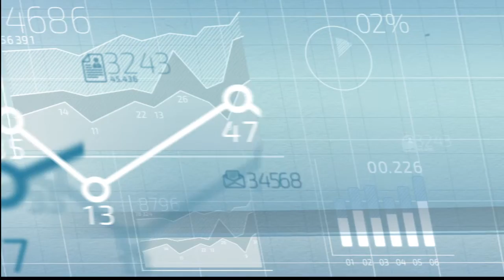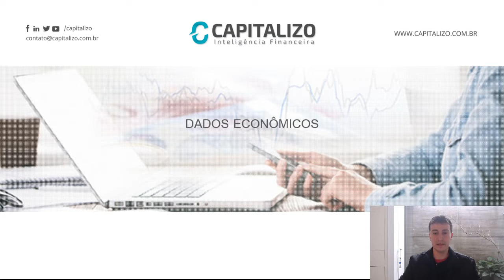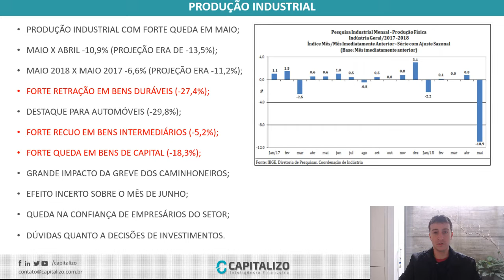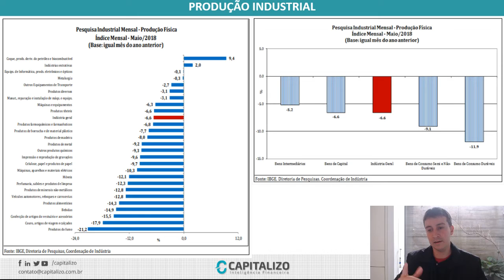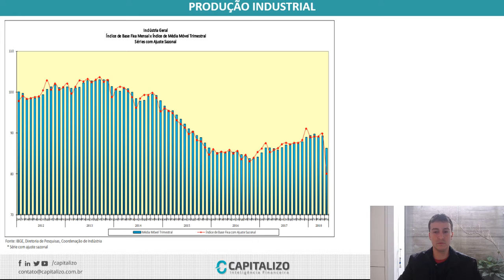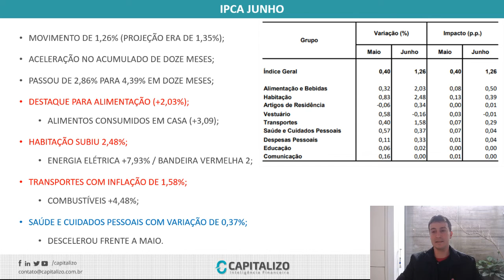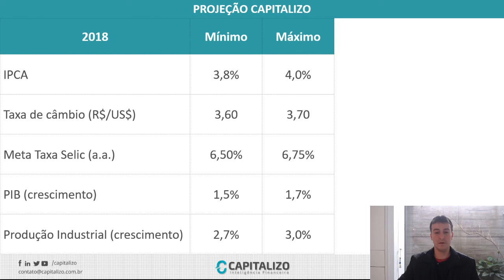Setor Elétrico, IPCA e Produção Industrial